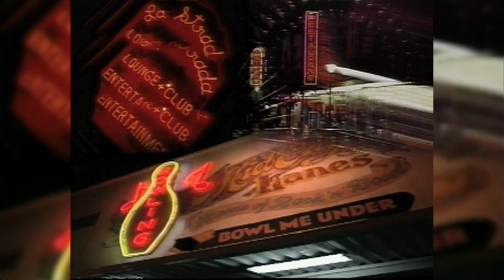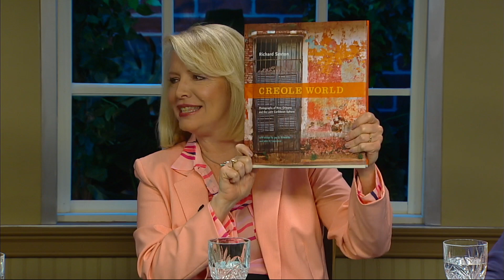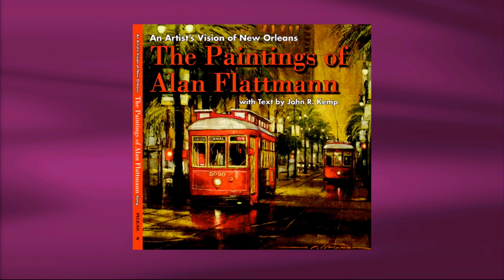Steppin' Out - April 18th, 2014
Host Peggy Scott Laborde welcomes Poppy Tooker, Alan Smason, and art critic John Kemp, who reviews the Archbishop Phillip M. Hannan exhibit at the Ursuline Convent. Kemp also remembers the late artist George Dureau, including a rare interview.  Also featured is photographer Richard Sexton, who discusses his new book "Creole World: Photographs of New Orleans and the Latin Caribbean Sphere."